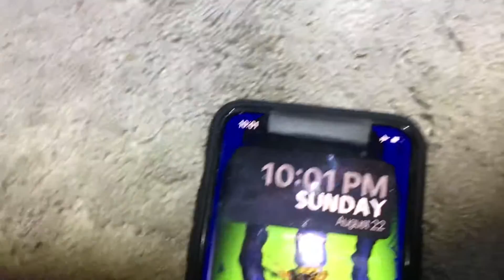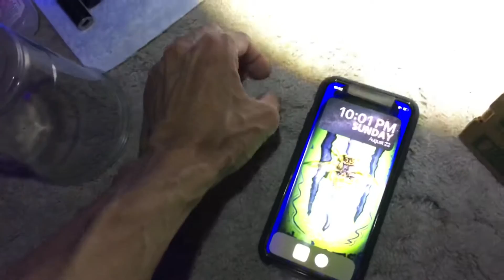Royal Tse Silver Eyes Butterflies🦋 Update 8/22/2021 10:00PM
August 22, 2021 10:00PM - My Silver Eyes Butterflies🦋 Update. Lots Of Them Waiting To Hatch On The Racks. 21🦋 Alive In Their Cake Bin Rooms. 🐛 Caterpillars Are Eating Away. So Very Special & Sacred
❤️Mother Earth Nature
Appreciate & Cherish All Living Species🙏